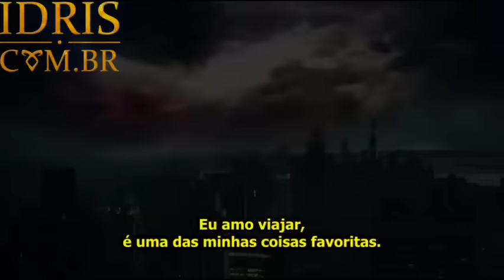[VÍDEO LEGENDADO] Entrevista da Cassie Clare para Shadowhunterstv.com